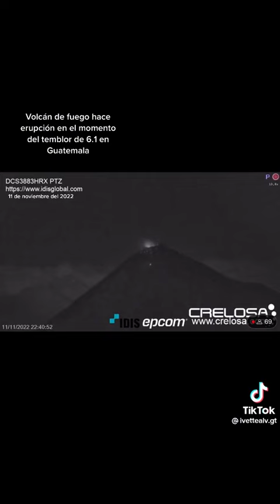fuerte sismo el dia de ayer 11-11-2022 10:40 pm 😲😲😳